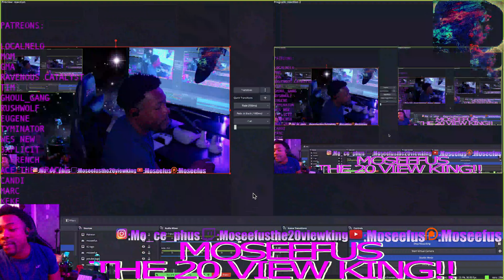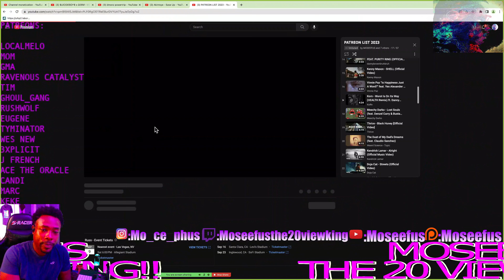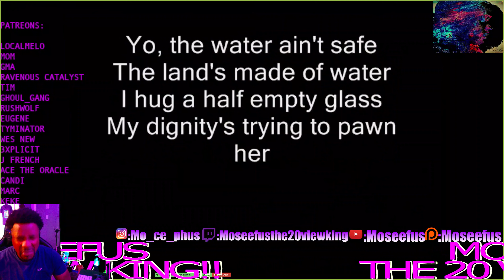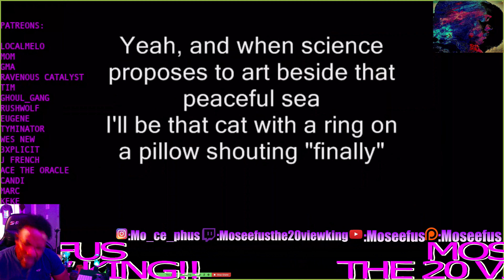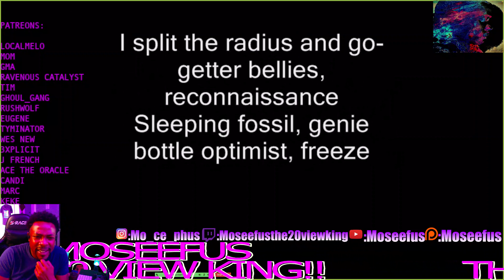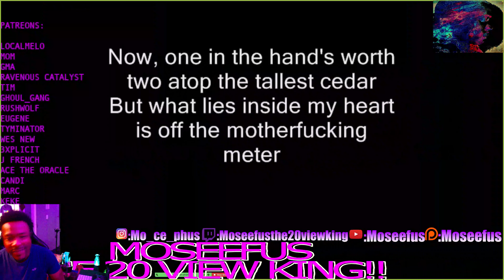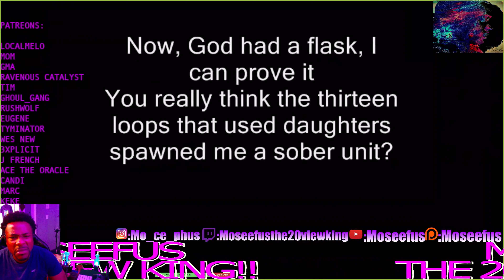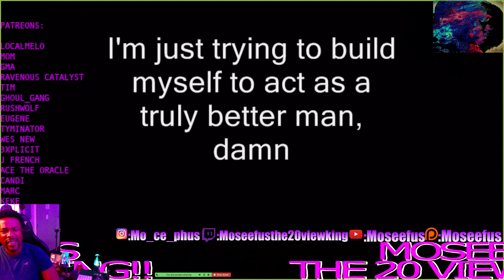AESOP and his SAVIOR COMPLEX!!! AESOP ROCK - WATER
Moseefus reacts to Aesop Rock